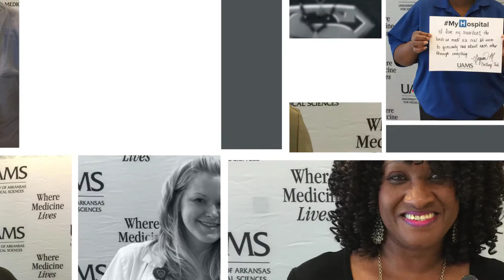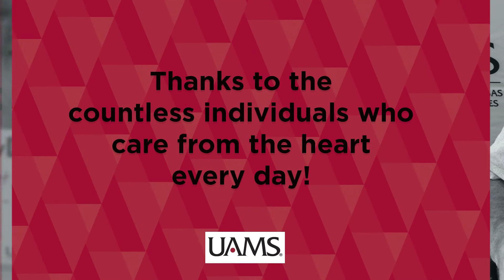Hospital Week at UAMS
This year’s National Hospital Week runs from May 7-13. We at UAMS are invested in caring from the heart every day of every year. Join us in thanking the many individuals who give their all to their neighbors. From providing medical care in our facilities to running vital programs in our community, we are committed to improving the health, health care and well-being of Arkansans and of the world.